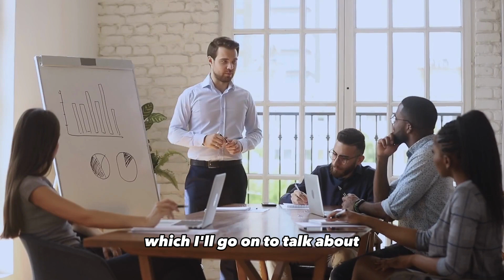High Performance by Jake Humphrey and Prof Damian Hughes - Lesson 6 | Deepak's Daily Readings